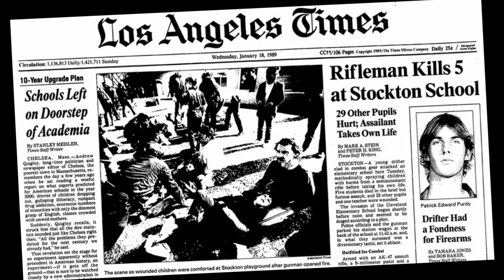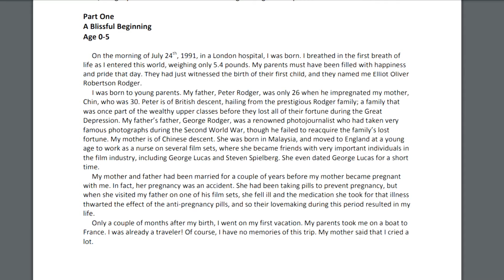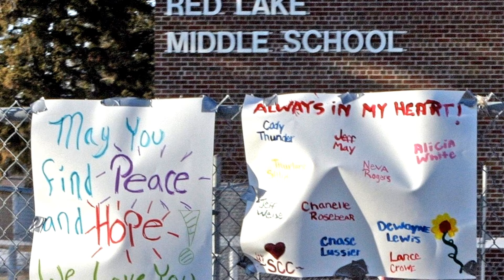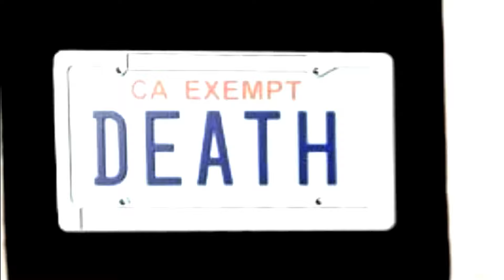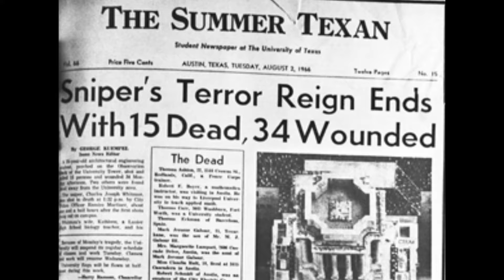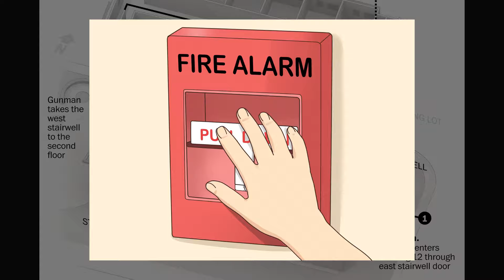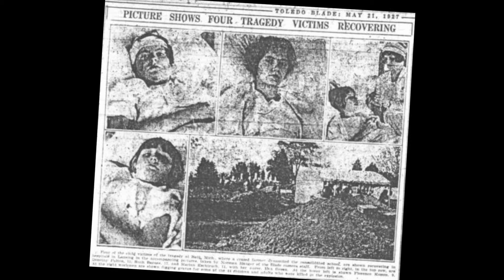A 12 legbrutálisabb iskolai lövöldözés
A most következő összeállításban az utóbbi száz év legborzalmasabb iskolai lövöldözéseit, támadásait láthatjátok.